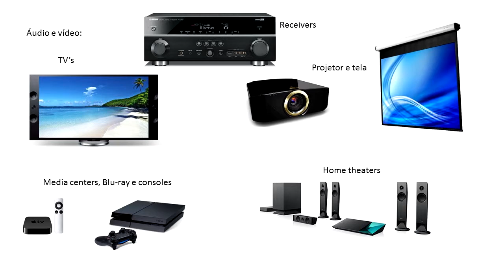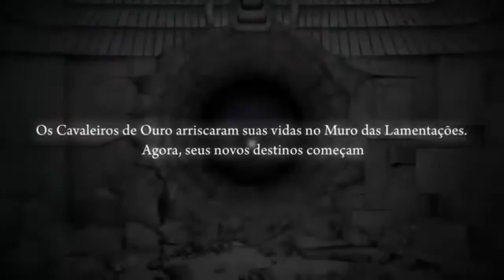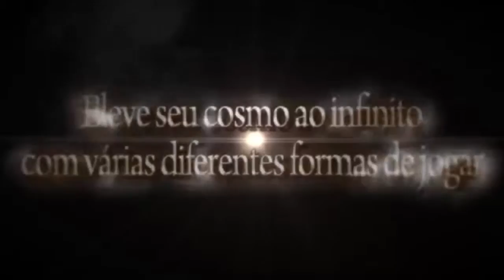(Gamers) Novidade da semana extra ! 18/09/2015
Novidades dos games da semana !

Duvidas e sugestões deixe seu comentário !